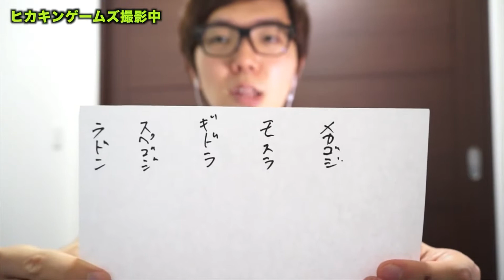【 ゴキブリ TV 】GOKIBURI vs ヒカブリ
こんにちは！
こんばんは！
キノKinoです！
hello/hi my name is kino

キノKinoのサブチャンネルも( ｀・∀・´)ﾉﾖﾛｼｸ

キノKinoのアベマブログ